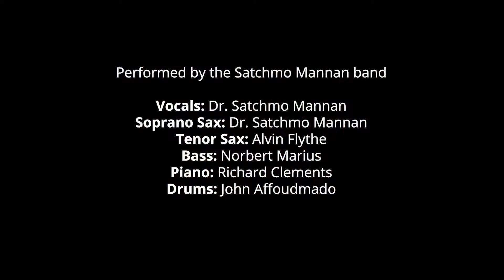IF I SHOULD LOSE YOU - written by Ralph Rainger 1936